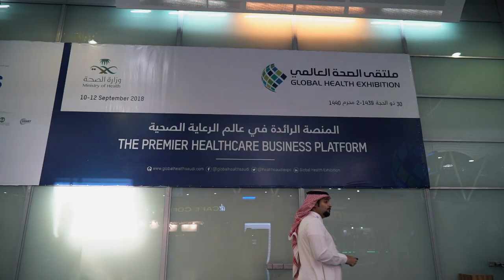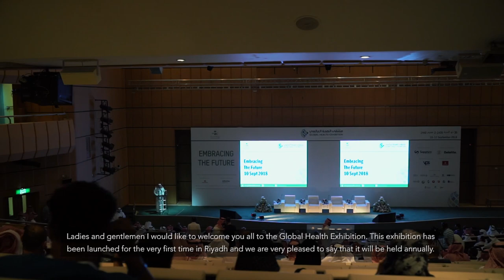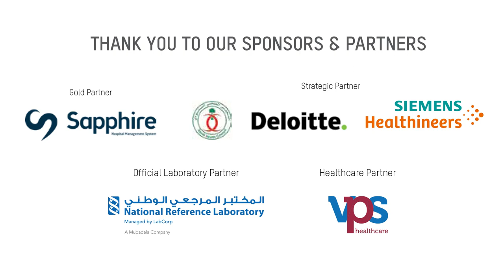Global Health Exhibition - Saudi Arabia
Global Health Exhibition was inaugurated on Monday, 10th September 2018 by His Excellency Dr. Tawfiq bin Fawzan Al-Rabiah, Minister of Health, Kingdom of Saudi Arabia.

Over 135 Saudi-based, regional and international exhibitors, will showcase the latest advances in health services and medical device technologies to more than 8,000 trade and health professionals.

The exhibition also features 8 educational contents and free-to-attend workshops delivered through renowned global speakers.